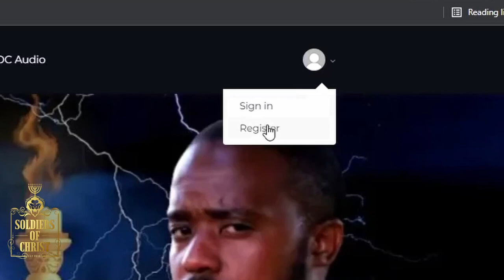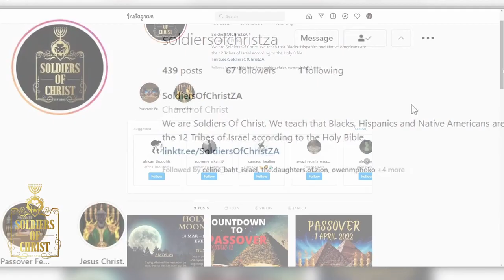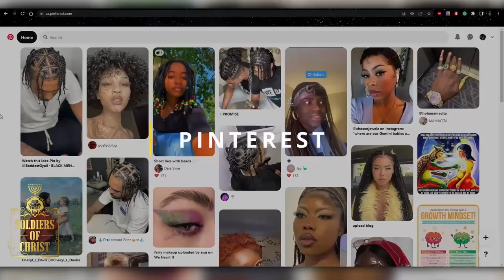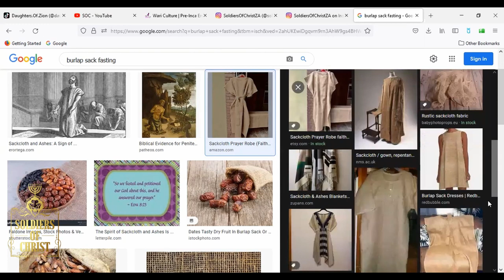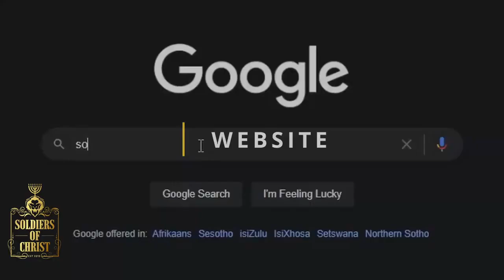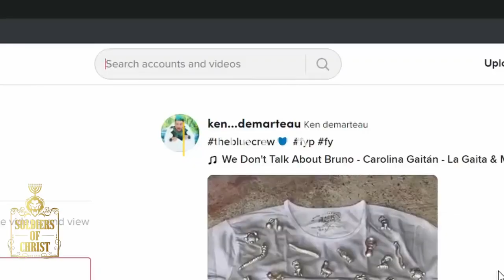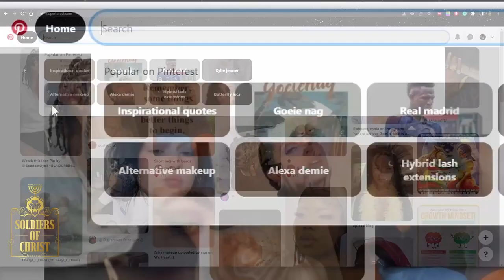SOC | THE PRINCIPLES OF FASTING